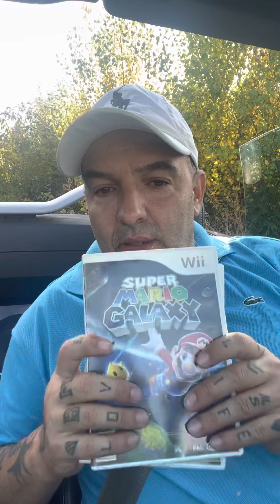Colis du net reçu mario